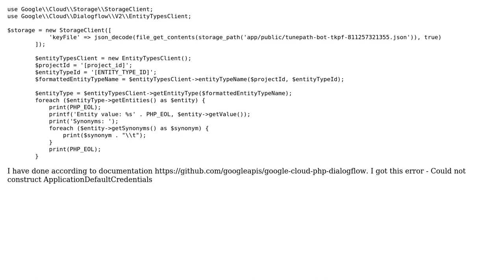(Could not construct ApplicationDefaultCredentials) for PHP dialogflow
With thanks & praise to God, and with thanks to the many people who have made this project possible! You are responsible for your own actions.